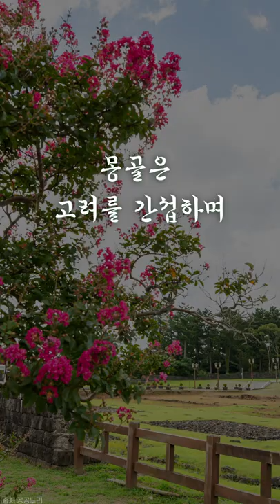700년 전 말 때문에 제주도에 정착해 버린 중국인 (ft. 몽골)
좌형소를 시작으로 제주도에 살기 시작한 제주 좌씨의 역사 이야기